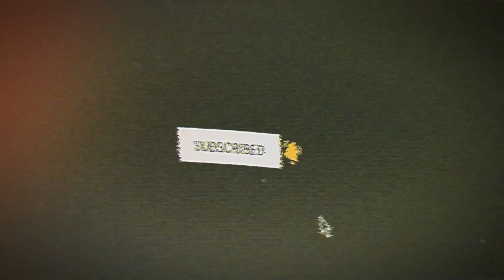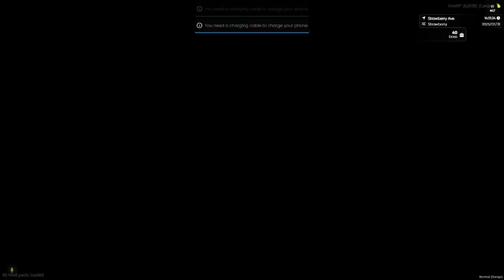Mob Tied | Day n the Life of @TuglocForte S1 Ep.10 | Finesse World LA | GTARP | Fivem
Main GCU -
Skytech Gaming - Blaze II Gaming Desktop PC
Intel i3-10100F
16G 3200 Memory

15.6" Full HD (1920 x 1080) 16:9 144 Hz
8 GB, DDR4 SDRAM
256 GB SSD

🔹️Hashtags🔹️